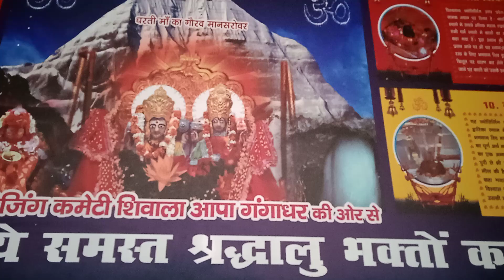Gauri Shankar Mandir ki aarti(1)